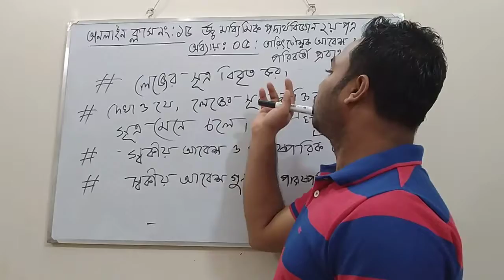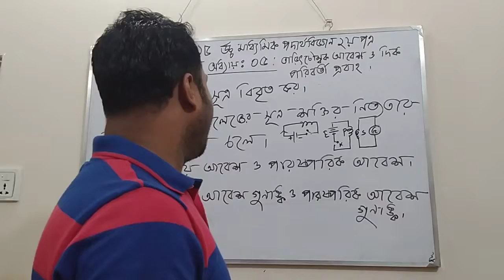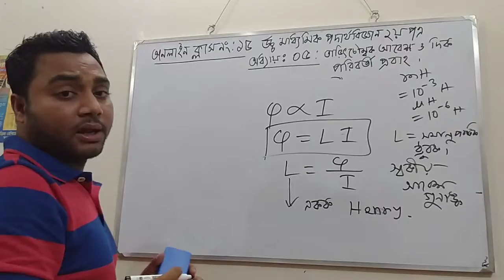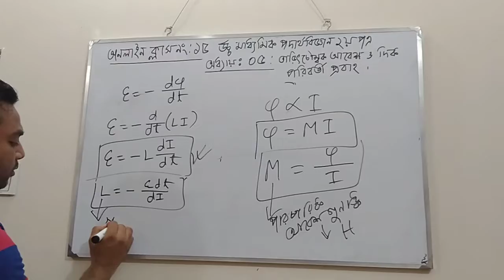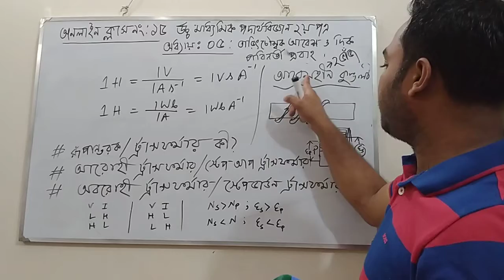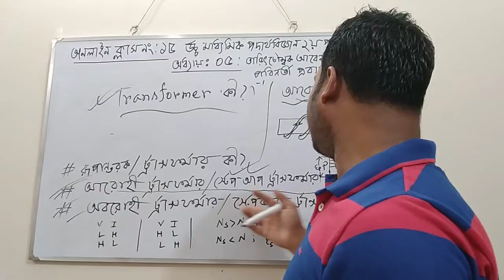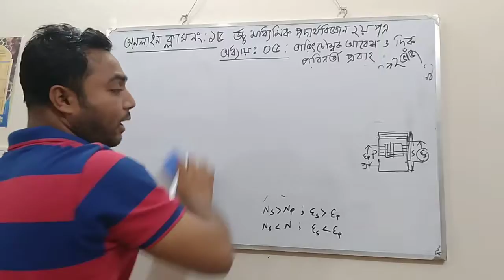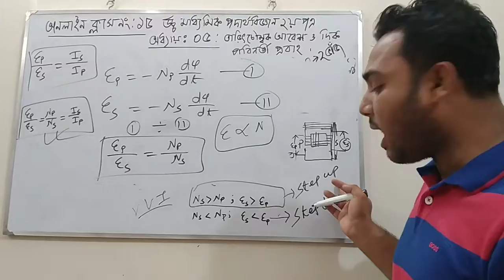তাড়িতচৌম্বকীয় আবেশ ও পরিবর্তী প্রবাহ।EPISODE 02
ELECTROMAGNETIC INDUCTION & ALTERNATING CURRENT